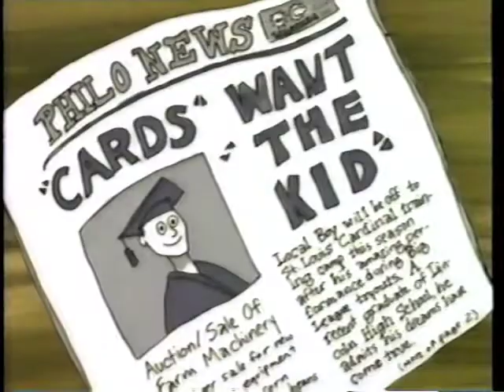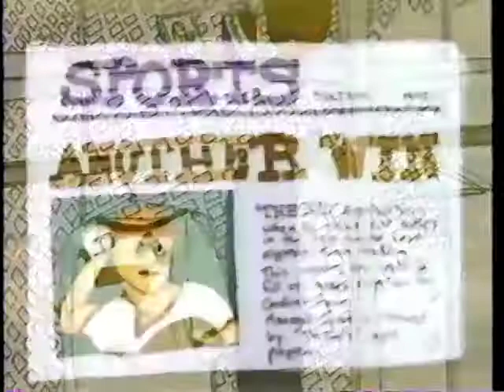The Kid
From: "St. Louis Cardinals: The Movie"

VIdeo & Audio editing by Bill Schulenburg
Produced by Gary Blase
Lyrics by Law Miller
Animation by Jennifer Shipman Bonwich